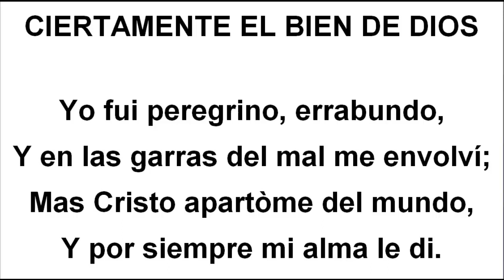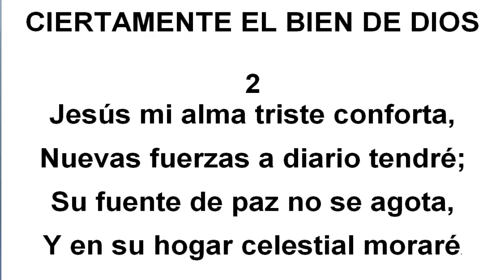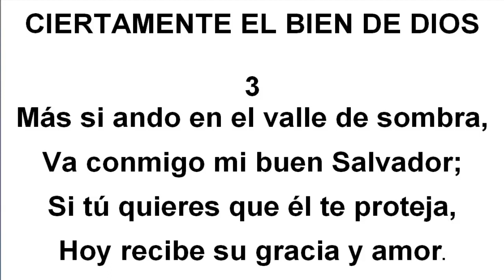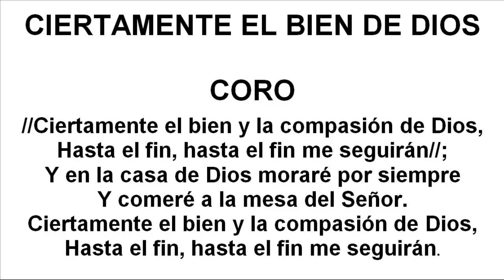CIERTAMENTE EL BIEN DE DIOS VOZ SOPRANO primera